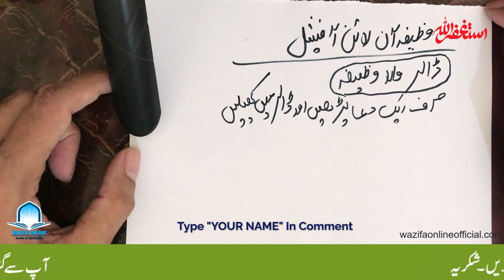Dollar Ki Barish Wala Wazifa | Rizq Mein Izafa Ka Wazifa | Dolat Ka Wazifa